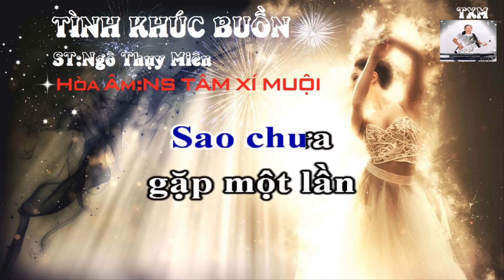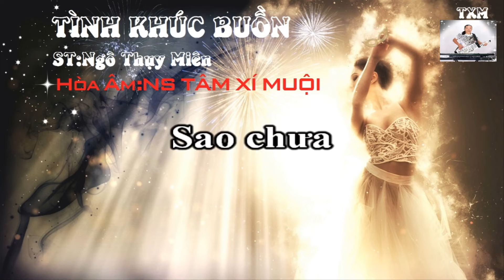KARAOKE TÌNH KHÚC BUỒN TONE NỮ I NHẠC PHỐI MỚI CỰC HAY I NS TÂM XÍ MUỘI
*Chào mừng các bạn đến với kênh Youtube NS TÂM XÍ MUỘI. Kênh đẳng cấp Karaoke với những bản nhạc được phối mới hoàn toàn bởi NS TÂM XÍ MUỘI đã có kinh nghiệm trên 30 năm trong làng âm nhạc việt. với chất lượng hình ảnh video full HD 1080, âm thanh chuẩn chất lượng hay nhất sẽ làm hài lòng các bạn. Nhớ bấm đăng ký kênh để được cập nhật nhiều video Karaoke mới nhất, Bấm Like, Subscribe và chia sẻ cho nhiều người được biết nhé! xin cám ơn các bạn.
*CẢNH BÁO!* Tất cả những hình ảnh,nhạc beat và video karaoke này là độc quyền và thuộc về sở hữu kênh của NS TÂM XÍ MUỘI. Mọi hành động Download sử dụng, copy sao chép để upload lên kênh khác dưới bất kỳ hình thức nào mà chưa được sự cho phép của Ns TÂM XÍ MUỘI đều vi phạm pháp luật và sẽ bị xử lý!